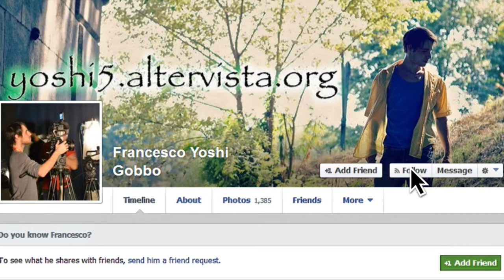VLog 024 notte bianca Asti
NOTTE BIANCA DI ASTI
con Fiorella e Janet ^^